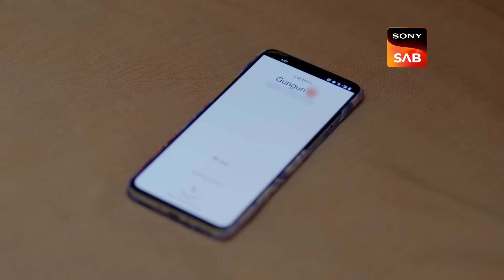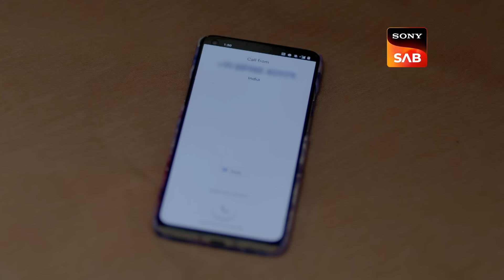Why Is Rajesh Avoiding Going Home During The Rainy Season? | Wagle Ki Duniya | Monsoon Special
Rajesh got cold in his office, then one of his employees said to take a half day and go home. But why is Rajesh avoiding going home? On asking, he explained everything that how he came office without an umbrella while it was raining.